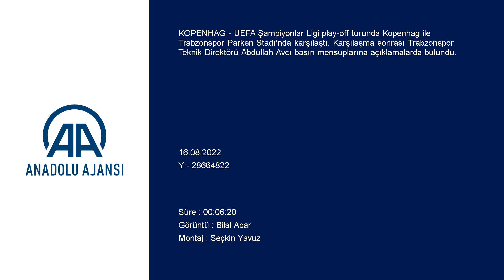Kopenhag – Trabzonspor maçının ardından - Abdullah Avcı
- Trabzonspor Teknik Direktörü Abdullah Avcı'nın konuşması
KOPENHAG (AA) - UEFA Şampiyonlar Ligi play-off turunda Kopenhag ile Trabzonspor Parken Stadı’nda karşılaştı. Karşılaşma sonrası Trabzonspor Teknik Direktörü AbdullahAvcı basın mensuplarına açıklamalarda bulundu.